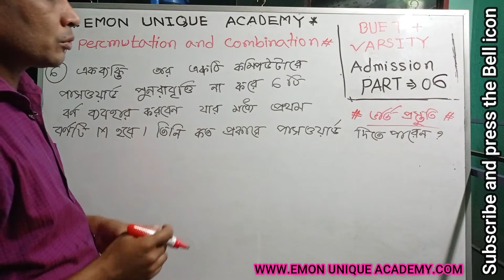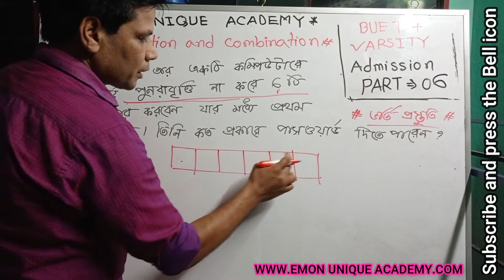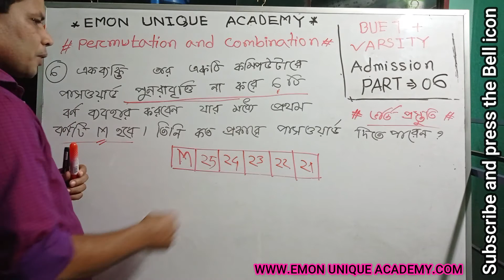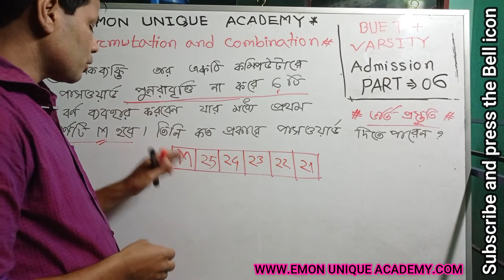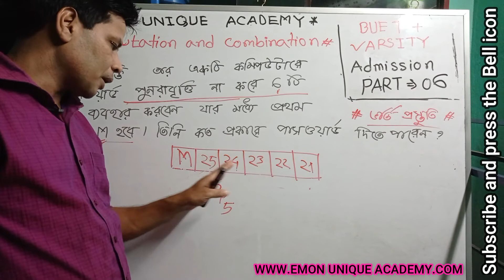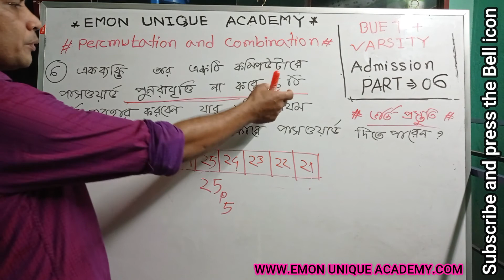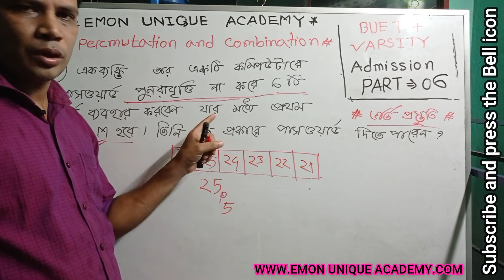বিন্যাস ও সমাবেশ।permutation & combination |lecture-6